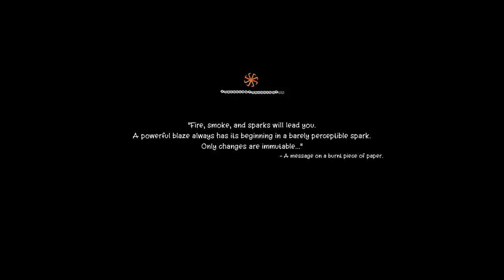This new puzzle game set in a Slavic fantasy world: The End of the Sun PC gameplay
The end of the sun is a puzzle game set in a Slavic fantasy world, I found the settings really fascinating, which make exploration and puzzle solving pleasant and stimulating

The end of the sun (demo)
Singleplayer puzzle-game
Release date: Q4 2023
Developer: The End of the Sun Team
Platform: Steam
Price: ?

i7-7700HQ CPU @ 2.80GHz
16GB Ram DDR3